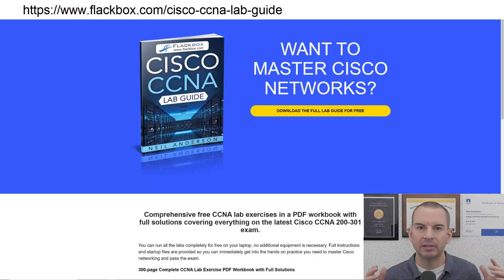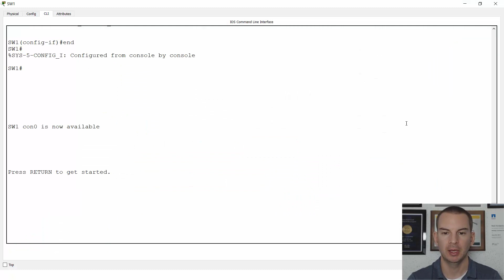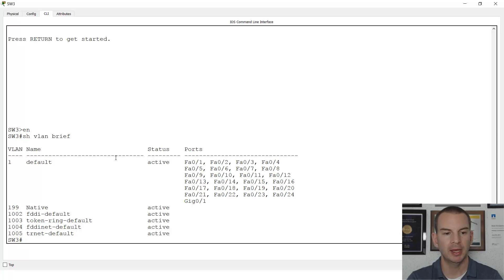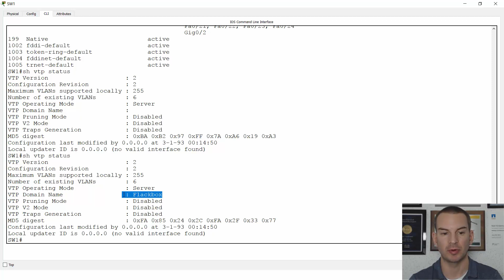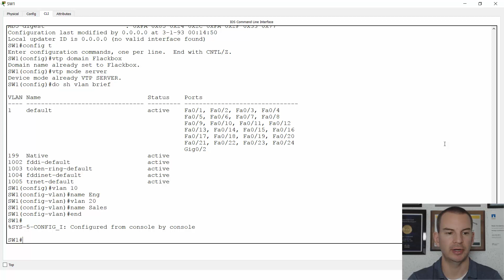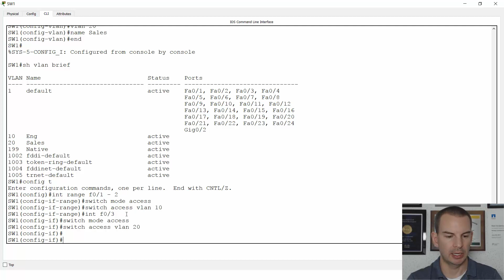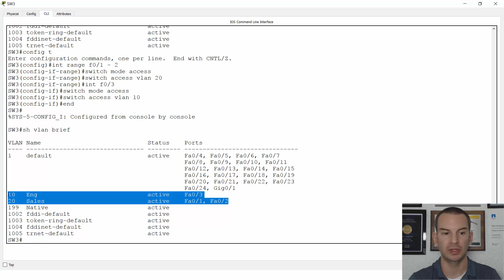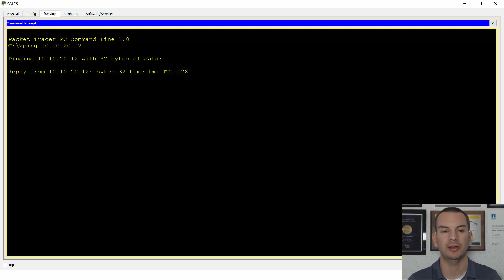Free CCNA 200-301 Course 21-11: VTP Lab Demo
Welcome to this complete free Cisco CCNA 200-301 course!
I explain VTP Lab Demo in this video.

Thanks!
Neil